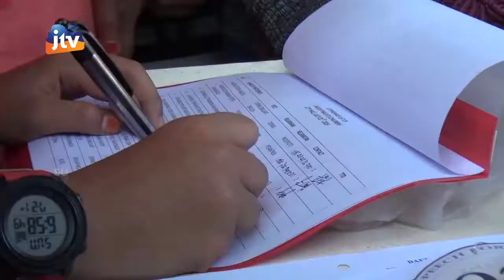Coin Emas Kota Kediri Tahun Seg 1